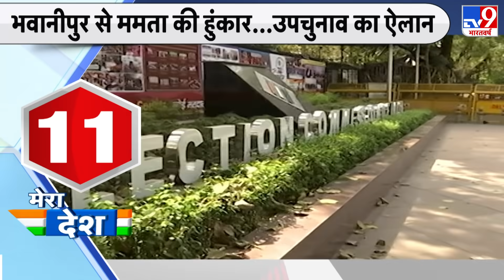भवानीपुर से Mamata Banerjee की हुंकार, उपचुनाव का ऐलान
चुनाव आयोग ने कोरोना के बीच बंगाल की तीन और ओडिशा की 1 सीट पर उपचुनाव की तारीखों का ऐलान कर दिया है.उपचुनाव की तारीखों के ऐलान के साथ ही सीएम ममता बनर्जी ने राहत की सांस ली है लेकिन सीएम बने रहने के लिए ये उपचुनाव जीतन जरूरी होगा
Credit : National | KarunashankarSharma | #